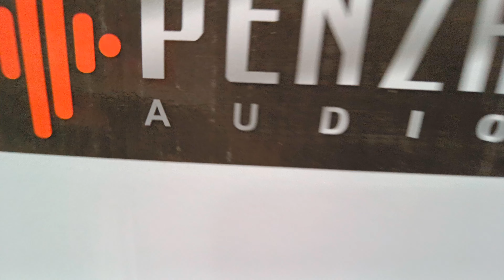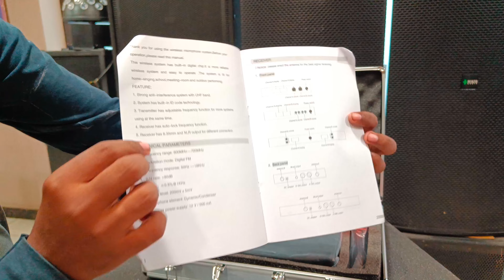Penza Audio ST-968 Wireless Microphone| Wireless mic| Singing Microphone| Ahuja Microphone| Bestmic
Penza Audio ST-968 Wireless Microphone|  Wireless mic| Singing Microphone| Ahuja Microphone| Best mic| best mic wireless| Ahuja vs penza mic Sabse accha mic| microphone| mic|

Question

kon sa mic accha hai
sabse accha mic
penza mic
Ahuja mic
Singing for mic
dj mic
kanpur market
dj microphone
dj setup
sound system

t statute that might otherwise be infringing.